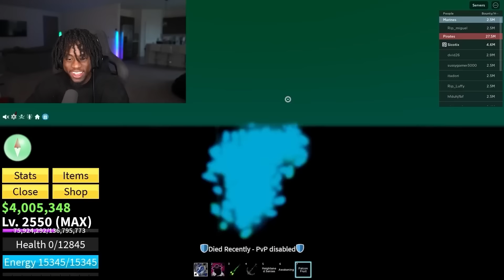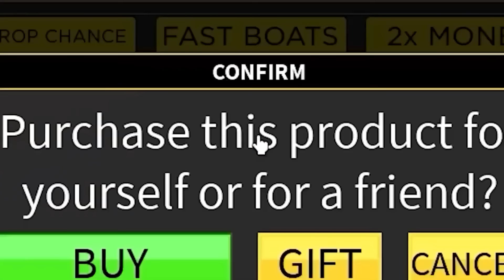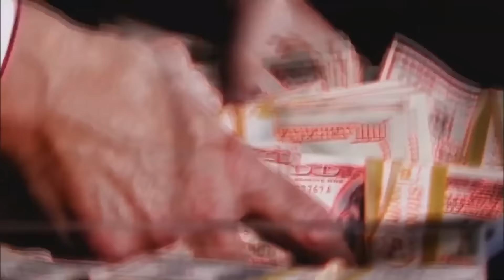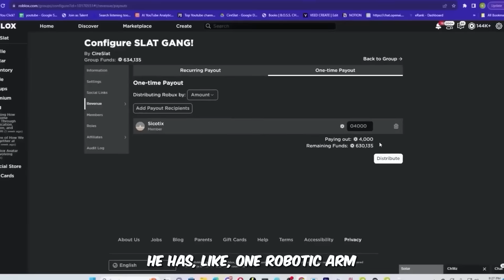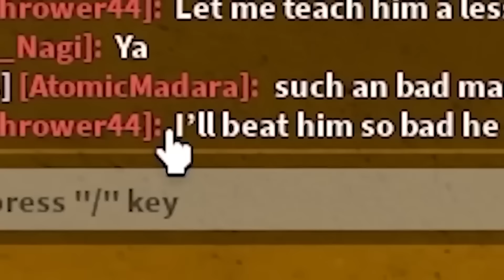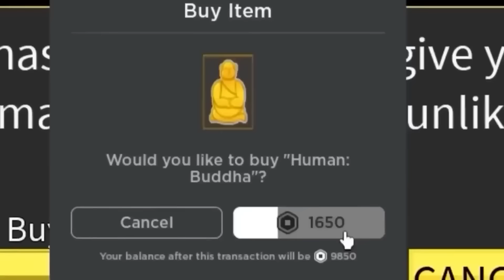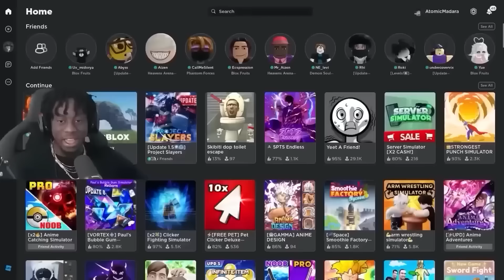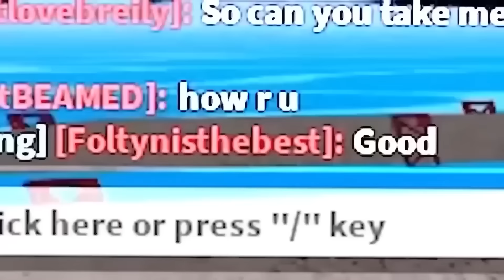Logging into SUBSCRIBER ACCOUNTS in Blox Fruits... ADMIN OMG